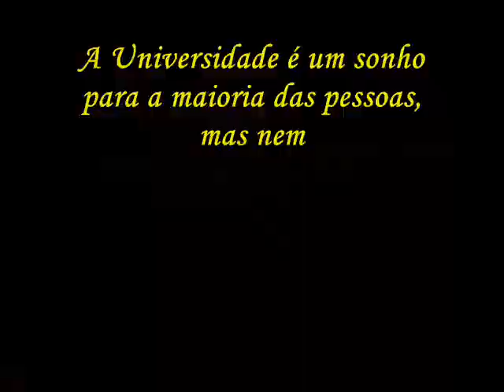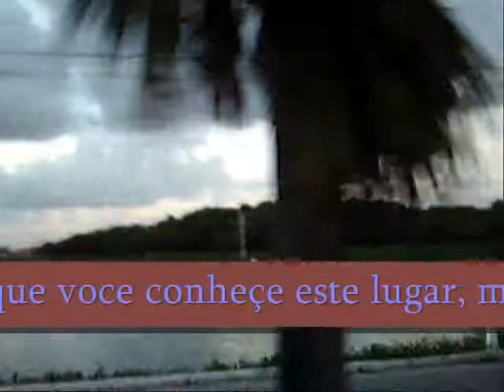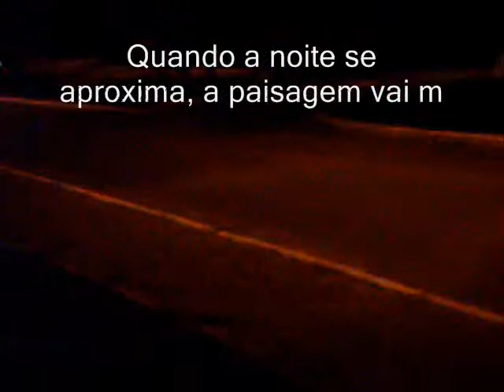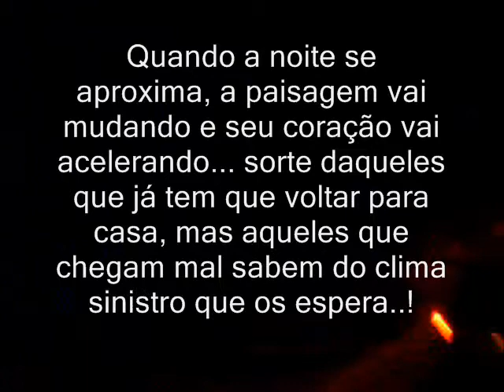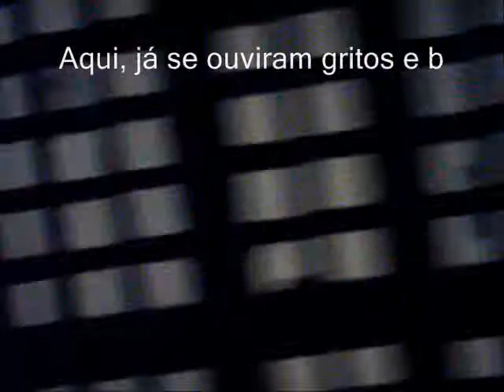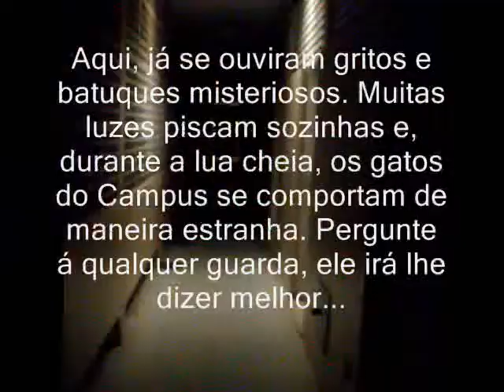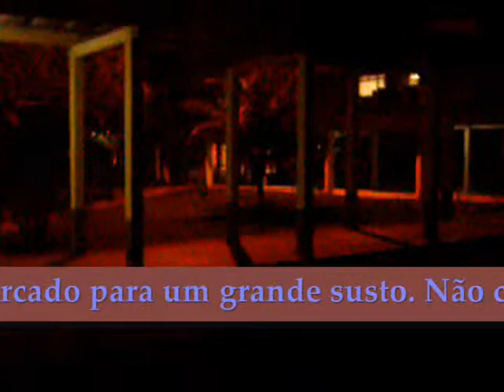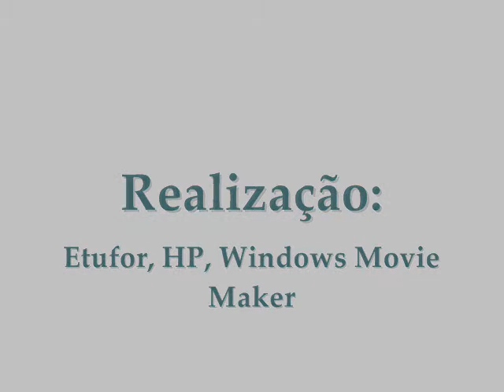CAMPUS DO TERROR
Um curta metragem amador, estilo documentário. Imagens verídicas do Campus do Pici da UFC.
Filmado, elaborado e editado no primeiro semestre de 2011 por MonaRock. Enfim está postado! Comentem por favor, espero que agrade alguém.